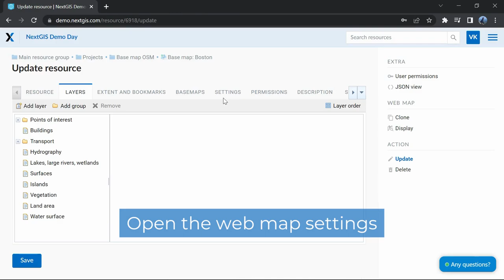NextGIS Web – Web map initial and constraining extent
In addition to constraining extent you can now set the initial one. Thanks to this functionality, you can now configure the map to open on a small focus region and also constrain it not to allow user to pan outside of a larger region.